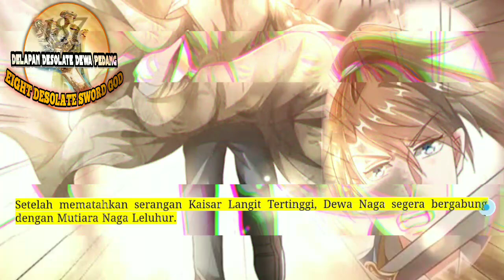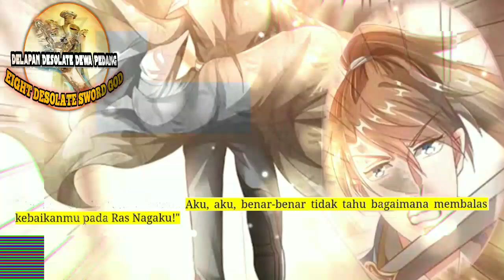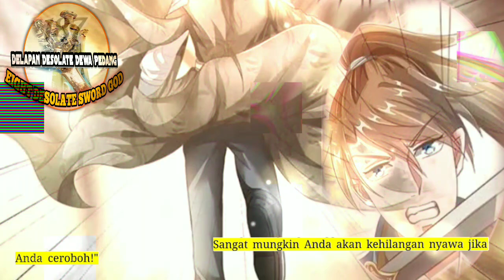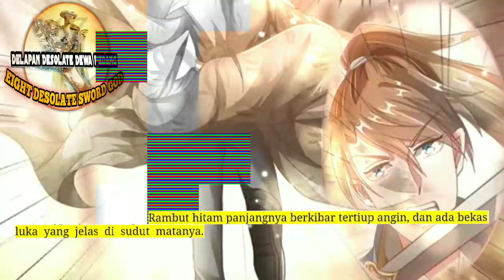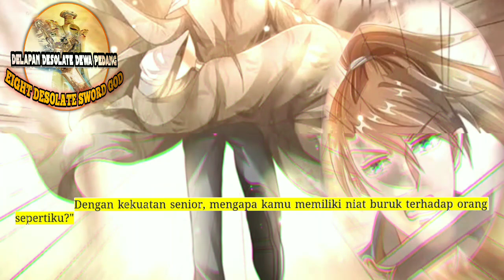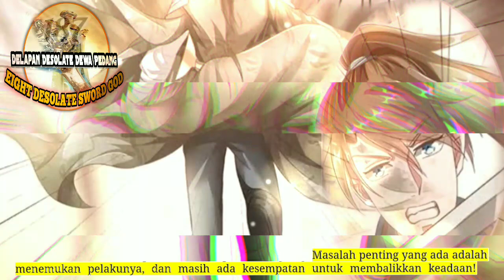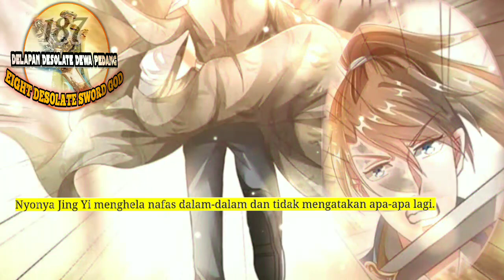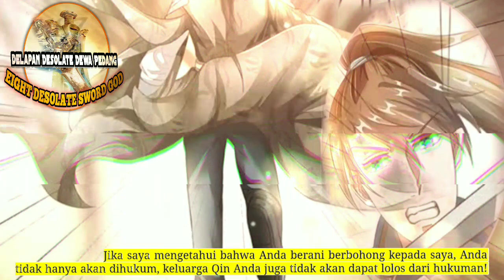Delapan Desolate Dewa Pedang season 187